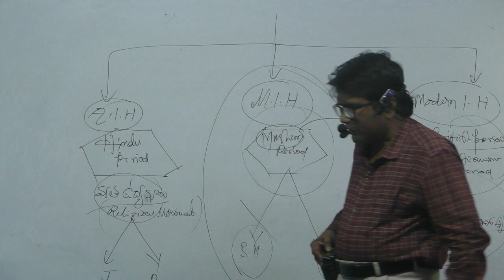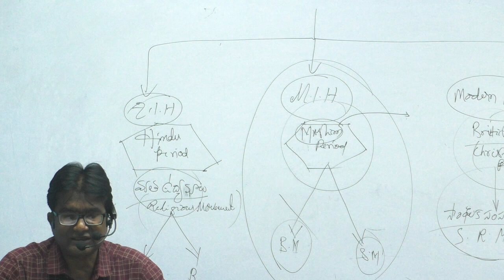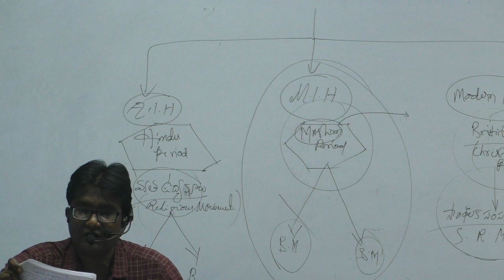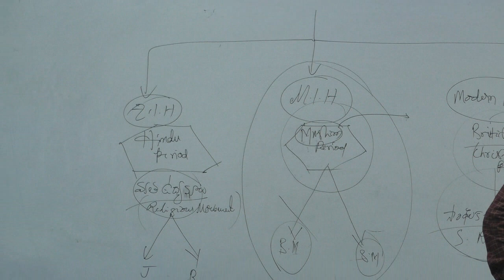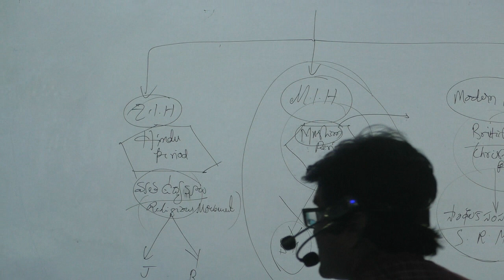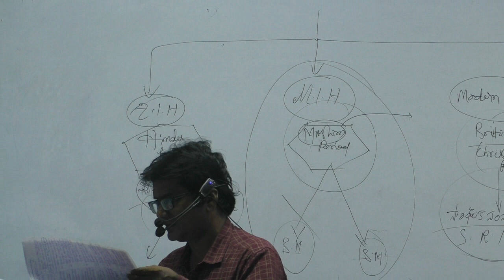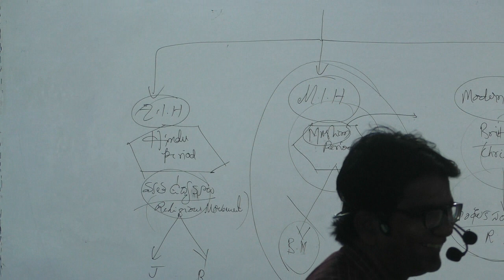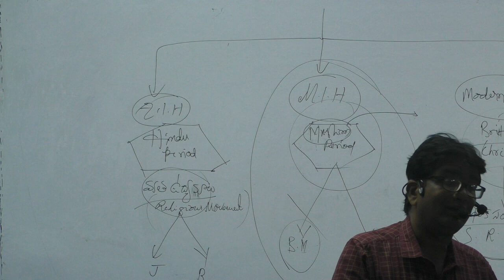Part 29 - Indian Society | APPSC Group 2 | భారతీయ సమాజం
👇 Download Mobile App for FREE Study Materials 👇
Android :